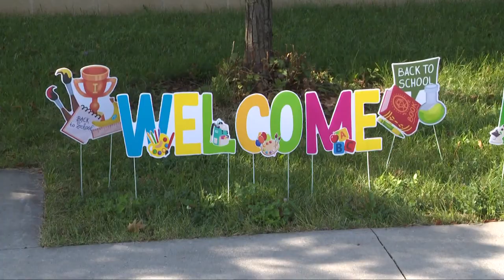Cleveland teacher gets special surprise at William Rainey Harper School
We had a very special surprise for a Cleveland teacher with the help of Dunkin'...

At William Rainey Harper School, there’s a bright, smiling face that you’ll often find at the whiteboard of room 109.

It’s there where you’ll find 4th grade teacher Mrs. Jaya Neal, an educator for 23 years – and proud to be one of Cleveland’s own dedicated educators.

So we decided to join forces with Dunkin to give Mrs. Neal a very special surprise with a $500 gift card and various swag for all of her hard work.

“I am just so surprised, and very humbled and honored,” she told 3News’ Carmen Blackwell after receiving her surprise.

Here’s to another school year of sharpening the bright minds of our children, and keep up the great work.

“I love my students,” she said. “I love teaching. I can’t imagine myself doing anything else besides teaching – especially, I’m a proud Cleveland teacher, too.” --